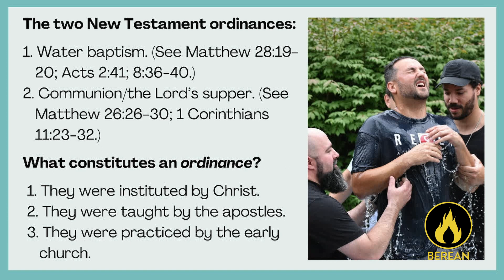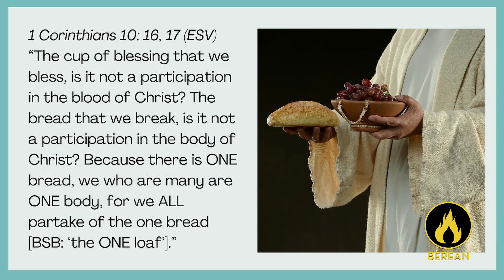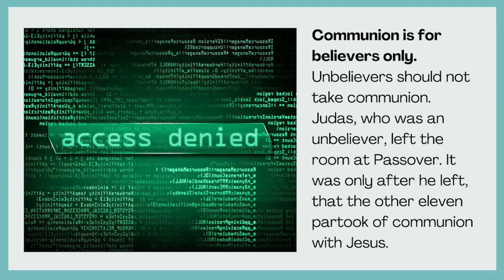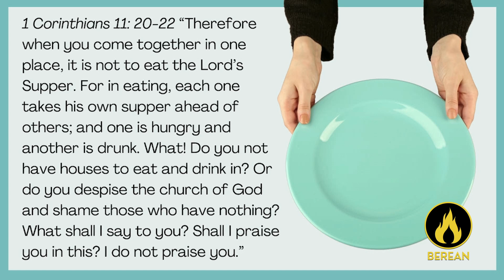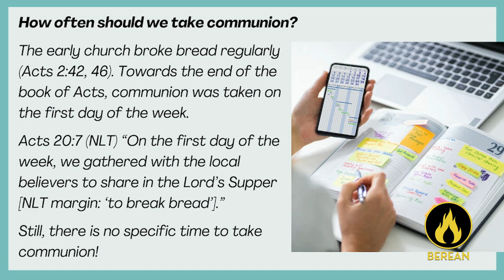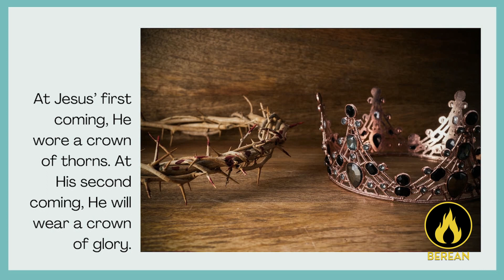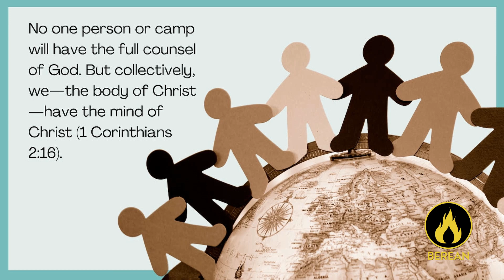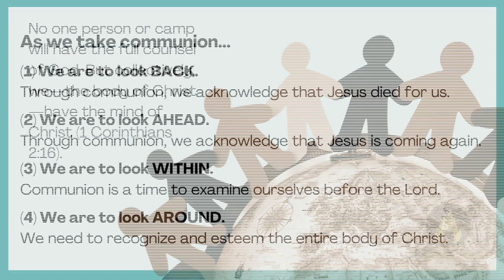The Cup of Blessing #1: The Communion Chapter | Pastor Mark Moder | Berean Church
COMMUNION IS SERVED in most churches worldwide but many don’t know its purpose. We look at 1 Corinthians 11:17-34. When we take communion we look BACK at the cross, AHEAD to Jesus’ return, WITHIN to examine ourselves and AROUND to recognize the whole body.

Bible teaching by Pastor Mark and Stephanie Moder of Berean Church, Pittsburgh, PA.